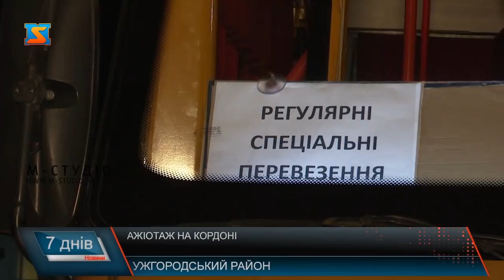Ажіотаж на кордоні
Ажіотаж на пункті пропуску «Тиса» з боку угорської Захоні відзняли і оприлюднили у соцмережах. Ті, хто вже на україніській землі - обурені, втомлені і виснажені, адже стояли по 6-8 годин, але діляться  враженнями.Люди кажуть, їх доправляють автобусами по 35 та 50 чоловік, хочобіцялиорганізувтицивілізованийдовіз по 10 осіб. Нагадаємо – відповідальність за організацію роботи в Закарпатті – на місцевих органах влади, обласній адміністрації та в.о.голови . Обурені люди і тим, що транспортувати через  кордон мали безкоштовно.Протеусі без виняткустверджують, що з них деруть гроші. І не малі. Кажуть, аби попасти додому готові на все.
В ОДА кажуть – організували 7 автобусів і один неоплан. Чи висстачає на такий натовп цих семи автобусів, коли в один можна розмістити максималоно 10-людей – питання очевидно, відповдіі не потребує. Але невже не можна було організувати бульшу кількість транспонртних засобів  - у владі ж знали про цю ситуацію заздалегідь. То ж логічно припустити, що могди все спрогнозувати.
Аби розставити всі крапки над І – звернулися до речниці Чопського прикордонного загону. Дотримання правил карантину на кордоні – питання, наразі,  не менш важливе. Адже сусідньою Угорщиною коронавірус теж шириться, а також чимало українців проїжджають транзитом з інших країн із зони епідемії.  На рахунок автобусів і плати за транспортування через кордон теж прояснили ситуацію. Перетнути кордон – це ще, як виявилося, не всі проблеми. На українській стороні зіткнулися з випробуванням номер два. Транспорт призупинив діяльність, то як людям добратися додому у різні куточки країни? Якщо закарпатців забирали рідні чи знайомі, то решта –опинилися заручниками ситуації, коли за любі гроші змушені скористатися послугами власників мікроавтобусів, які  з’їхалися до кордону, аби підзаробити. Водії мікроавтобусів також втікали від камери чи відверталися, аби не коментувати. І вже українці піднімають питання, яке стане невдовзі проблемою для них – що робити у країні, де немає робочих місць, як жити, годувати сім’ї? Але ця проблема вже стане темою іншого репортажу. А поки нема розпорядження про закриття кордонів – українців будуть пропускати у всіх КПП країни, у тому числі і на Закарпатті, які працюють у штатному режимі. За ніч з півночі до 8 ранку 28 березня через пункт пропуску «Тиса» пройшло ще 434 особи. – Повідомила речниця Чопського прикордонного загону. Наразі, у зв’язку зі зниженням потоку людей, через кордон курсує 4 автобуси. А чи пройшла  закарпатська влада, зокрема обласна адміністрація цей тест на місцність  - показала ситуація на кордоні